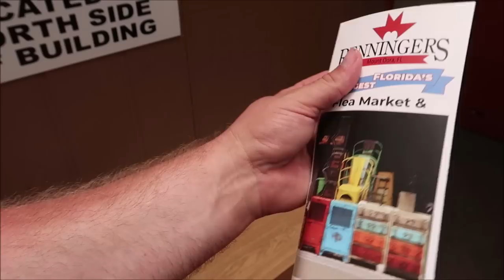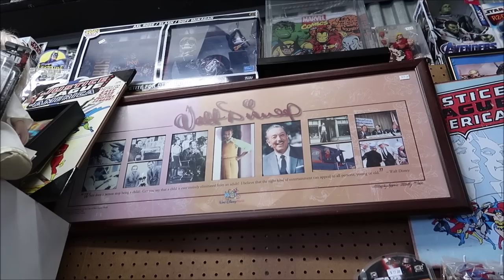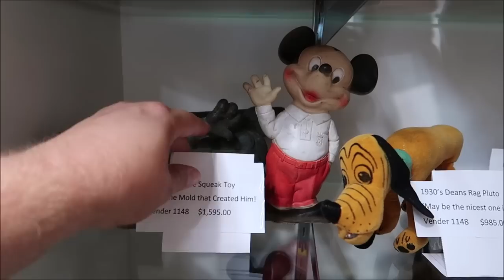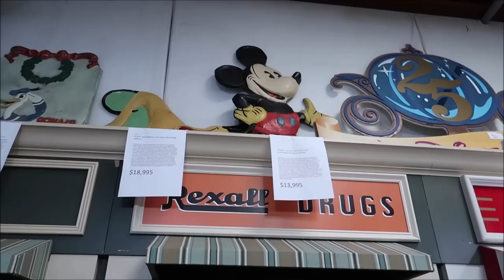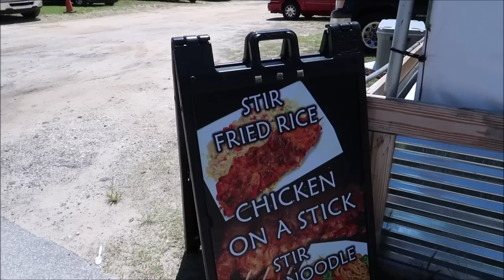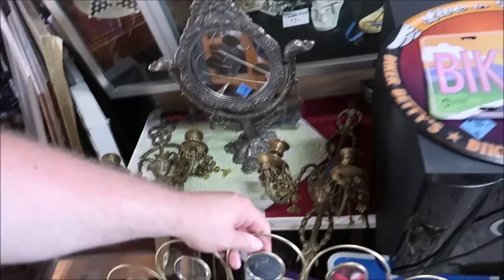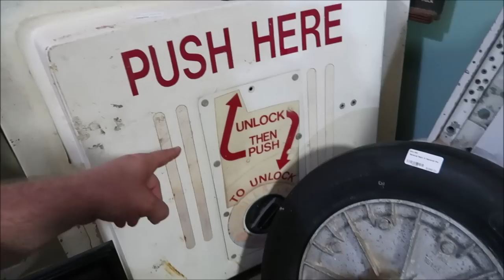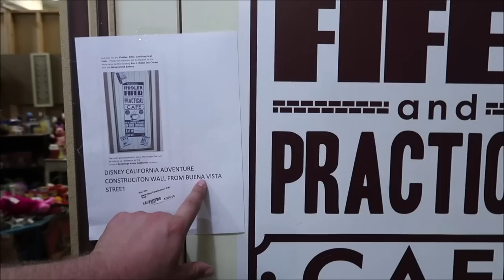Florida’s LARGEST Flea Market Near Walt Disney World | Renninger's In Mount Dora | Theme Park Props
Renninger’s Flea and Farmer’s Market in Mount Dora is home to hundreds of dealers that sell just about anything you could imagine. Shoppers can find products from fresh produce, clothing, crafts, fresh meats, pets and pet supplies, foliage, collectibles, jewelry, and a whole lot more. In addition to our air-conditioned, indoor building (housing over 100 booths), our outdoor pavilions house over 400 spaces, and you can find even more dealers in our open-air spaces!

Renninger’s Florida Twin Markets
Flea and Farmer’s Market Hours
Saturday and Sunday: 8 AM to 4 PM

Contact by Phone or E-mail

Andrew Olsen
Devon Culbreath
Danielle
Kate Viles
Jordan Richards
Edward Middlebrook
Adam Van Curen
Unknown
Karen Diaz
Amy Harmon
henry stanley
Sandy
Joshua Doremus
Jennifer Smith
Laura Colebrook
Mindy Woon
Emma Forsythe
BroUKno
Chris Summers
Stamp Monkey
Peggy Camacho
Dennis Glasberg
Jessica Kuo
Sean Frawley (Monorail Central on YouTube)
LK
Kristi Hall
B.S.
Colin & Lisa M
Lucy Bartholomew
Jenn Kopesky
Mary Barrette
Ames Ready
Jacqueline Kent
Sean P Moran
Travis Detrick
Kristina Griffith
Mike & Margo Montgomery
John Almstead
Garrett & Tammy Hayes
Nakasato Family
David Forrest
Kisha D
Tricia Trotta
Terri Carter
Taylor Retherford
Neil Baker
Andreas Beer
Stephen Eliasson
Paul Frentz
Chloe
Greg Perrine
Nathan Parrish
Tray A.
Julie Lavalle
Angela Kulig
Matthias
Clinton Gentry
Melissa Flores
Henry & Paula LeBreux
Shona V
Howard Lieb
Natalie Ardisson
The Doody Family
Erik Dorr
Lori Quattrocchi
Michael Craft
mark mecca
Nicole Tieso
Tyler morrow
Rebecca campbell
Scott Lollar
Brian Schwenk
onetimeuser
Roberta Biallas
William Liley
Jacob Williams
Joan Cheng
Sally Slater
Pat Ames
Timo Wischnewski
Sharon and Mark Berman
Stephanie Seul
Deborah Ciresi
The Fords
Tanya Boots n' Pants
TheCubTech
KLares
Janetelise
Missy Theresa
Barry & Pam Murphy
Lisa Landry
Darren Neely
Kelli McCain
Gaynor Smith
Mick Purkiss
Jim Huggins
Randy Jamerson
Barry Wallace
Shelley VanRenselaar
Jeff M
Nicole Curtis
Gerald
Emily McCoy
Fran
CS
Mario Rossi
Cassidy Ebert
Julia Long
corvette19690
Meredith Leonard
Momma_Lisa1969
Martha Fletcher
Judy Salatino
Sandi Jerome
Ken Lachman
Aida Figueroa
Stacie Callaway
April Napper
Andrew
Sean Rogers
Bryan Vacinek
Josh Rinehart
Kevin C
rachelldanielle
Bill Serratore
Daniel Brough
Jackie Gohl
Makaria Chthonic
Benjamin Haley
Kip G Meseck
Peter Mackey
Bob Hicks
Mike Ferrell
Darren
Jef
Steven Gray
Mackensey Kubina
Aimee & Ryan Ebner
Andrew Tait
Tobi Scaggs
Tim Komosa
James Aiken
Mary Gater
Ty Ty Bear
Jason Zak
Michael Wheeler
Frank Corey
Mellie Moo
Ryan and Heather C.
Adam Puscavage
Mandy Felix
MCW T-Bram
Jeff MacConnell
Shannon Blakely
Lisa Orr
Ed Chapman
Jacqueline Anzuini
Anne Bay
Brian Tapio
Annie Garrison
Richard & Kathi Baumgarten
Bill Byers
chad morgan
Robert Summers
nancy mccombs
Rita Lee
Susan Poynton
Brittany Karsten
Timothy McDonald Jr
Lisa walker
Sandi Wooley
Lisa Desilets
Kelly Gazzola
Shelley Powers-Pearson
wrenthekitty
Andrea Luttrell
Kelli
Sharon Langone
Michele Lardou
Lars Steenberg
Maja Christensen
The Hakuna-Mock-tatas
James Steffenson
Emma Still
Alma Steinhilber
Melanie Watson
J L
Corinne
beelsberg
FlynnLives
Stephen McIlhenny
Terry, Tina, James and Adam Moore
Shaun
DOM
Tonya Gust
Al Bob
kevin way
Lauren Youngberg
Pam and Greg
Chad Barker
Jackie Pillinger
Dan Hatfield
Elissa Schmidt
Liam and Polly Jordan-Martin
Jeff Renfrow
Andrew Singer
Karin Misdom
Tiffany Balbuza
Andrew Frueh
Catherine&Chris
Disney Oma Carr
Marcie Lee
Jennifer Priest Rupert
Kate Francis
Billy & Becky in NOLA
Stephanie Wheeler
Jonathan Wyman
Alexondra Lee
Ron Fox
Tracie Hess
Lee Taylor
Mark Iori & Cindi Gray
Rebecca Anderson
Jenny Walter
Ashley Short
Jon May
Sara Knight Henthorn
Lisa A
Jenni
Heather Ludwig
Bill Barsh
Bobby Tyning
Sarah
The Williamson Family
Sherman_117
Ashley Whitaker
Stacie Webster
Patricia Jean
Joy Frye
Blake McAskill
Jeannine Marie Harris
Britt Graves
Chris and Kim Bond
Chris Yobb
Arthur Childs
Jessica Fox
ALEXSANDRA WATSON
The Zimmermans
Mike Wennmacher
Prinsez54
Bobby Preteau
Chad Jennings
Stacy Ludwig
ERNIE NOLTE
Mike Elliott
Tamara and Patrick
Tina Spicer
Edward Williams
Kayla Barnett
Kristi Mikle
Ann Kennedy
Jill Burns
Shane Hebert
Christine Beebe

Ian B
Beth C. Jones (Legally Disney )
Jesse Burrows
Tracey Armstrong
Thomas Young
Mary Place